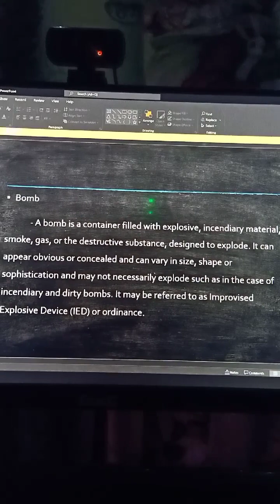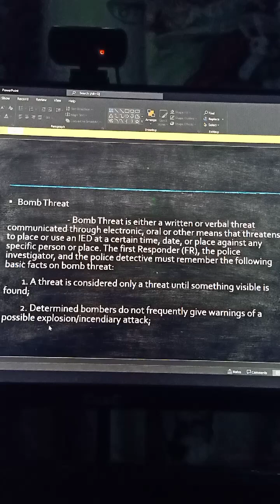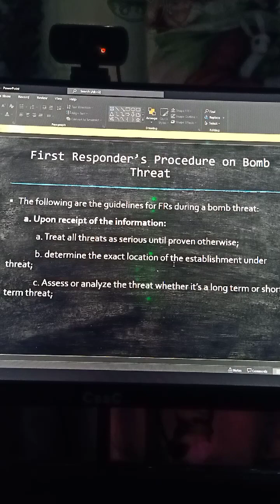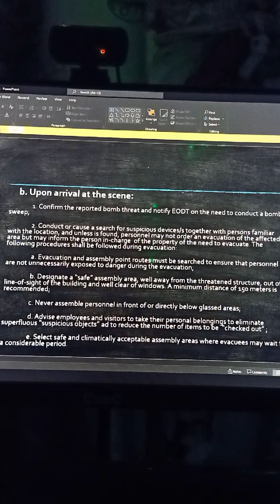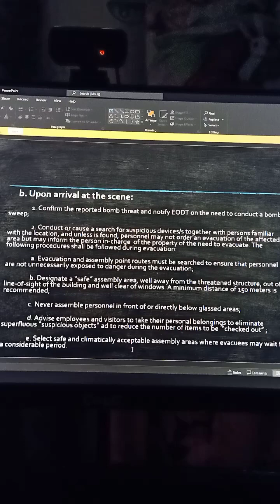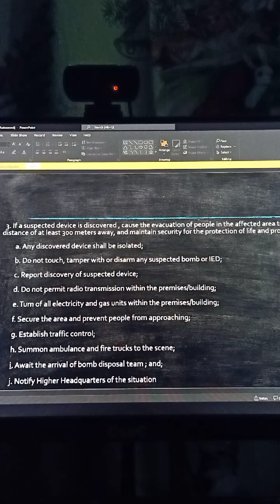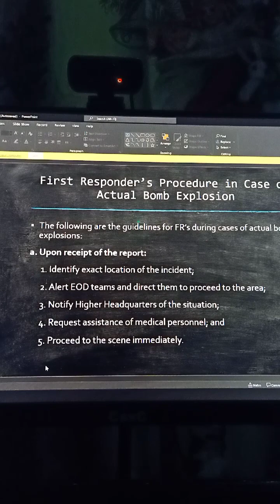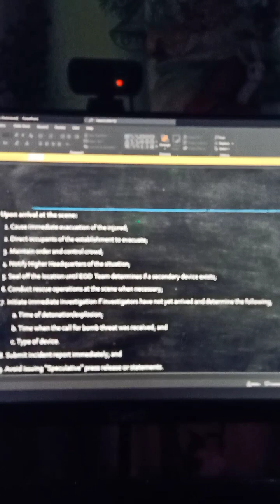TOPIC:. BOMB, BOMB THREAT and BOM THREATENING EMERGENCY RESPONSE PROCEDURE